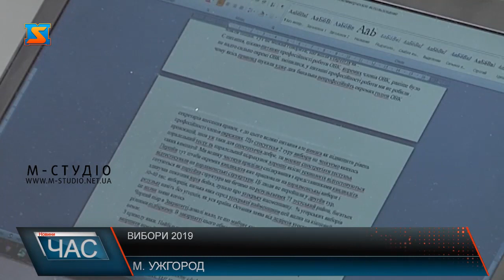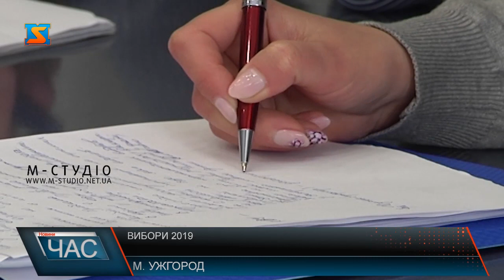Вибори 2019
Попри те, що ОВК на Закарпатті зіштовхнулися з кадровою проблемою, укомплектувати дільничні виборчі комісії таки вдалося. Делегувати своїх членів до ДВК – право, а не обов’язок кандидатів; якщо штаби не скористалися цим правом, то окружні комісії мають шукати працівників самостійно. 15 квітня ОВК прийняли відповідні постанови, а 18 квітня їх опублікували. Провокацій під час волевиявлення на Закарпатті не очікують.